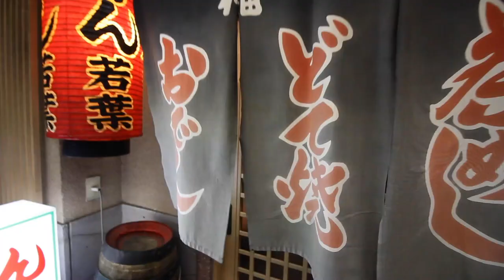[Reach KANAZAWA] The Izakaya Night Tour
The Izakaya Night Tour
~Dive into Japanese night life and learn about the ancient art of sake brewing~

Jointly operated by Japanese and international students, “Reach KANAZAWA” is an international guide service to bring the brilliance of Kanazawa City to you. You can have a pair of Reach KANAZAWA members guide you around the city and translate for you! Since all of our guided tours and activities are designed by locals, an original and authentic Japanese experience is guaranteed. Let Reach KANAZAWA assist you in making your Kanazawa trip extraordinary!

Director, post-production – Ansel Wakamatsu
Assistant director – Takuto Kasuhara
Producer – Tetsu Kuribayashi
Camera – Ansel Wakamatsu, Tetsu Kuribayashi
Production assistants –Evan Kralj-Johnson, Akari Takemoto
Starring – Kelly Katsuda, Elisabet Lliteres Deià, Samuel Joseph, Kylee Leonard